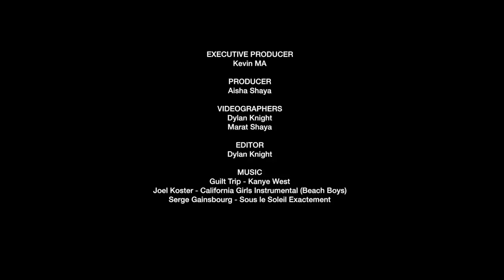Arthur Kar "Pyjama All Day" in Los Angeles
The French car dealer and Kanye West associate gives advice on how to spend ones vacation in LA.